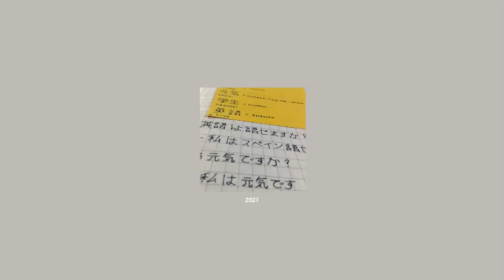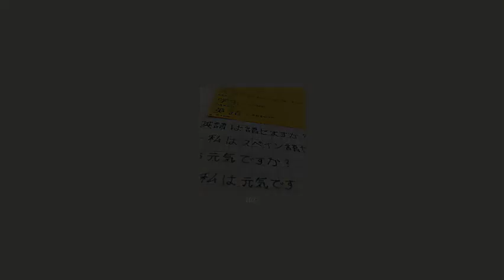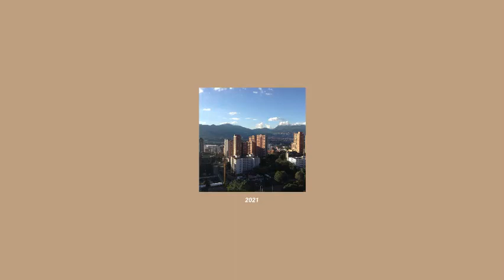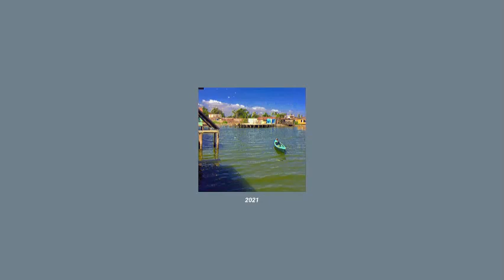🌇✨MY 2021 PLAYLIST✨🌇 (si, solo escucho lofi, mayoritariamente)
Gracias 2021 :3 por todo el aprendizaje. Me arriesgué definitivamente, pasé por situaciones que jamás en mi vida creí que haría. Claramente estuve en una zona fuera de comfort.

Cada foto posee un significado :3

00:00 JOYSTICK - Maybe next time
3:31 City Girl - Winter fields
6:35 Aso - Snug
9:17 Houch - Loging with nothing to long for
12:20 Refeeld - Flashback
15:17 Dancing - Droplets
17:37 ibrahim - Star Prelude
22:23 Pastels - How romantic
25:37 Misha & Screen Jazzmaster - Memories
28:39 Bubble - tea
29:46 Rin Ishi - Shio
32:59 drwnkd - !?
35:20 Mr Hong and Pastels - Pine Apple express (instrumental)
38:23 Memorex Memories - Pictures of purples skies
44:23 Kayou - The last summer like this
46:51 Arbour - Goldens
50:7 Luvtrip - Enluv
52:12 Hotel Pools - Horizons
54:59 Mariya Takeuchi - Miracle love
59:15 Forhill - Stay
63:20 "5 PM" Animal Crossing New Leaf Remix
67:00 Cap’s Café · Middle School · Aso · Aviino
69:56 keshi - if youre not the one for me who is
72:49 Sharon Van Etten - Seventeen

Mi intagram : gabo50milpor